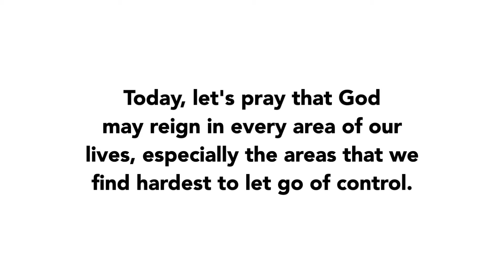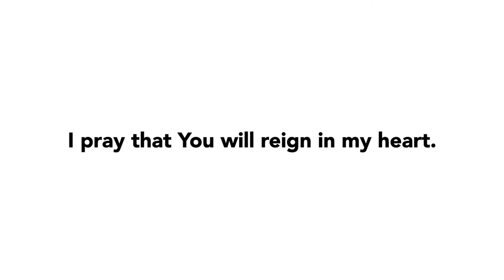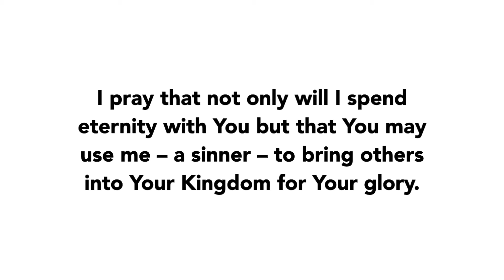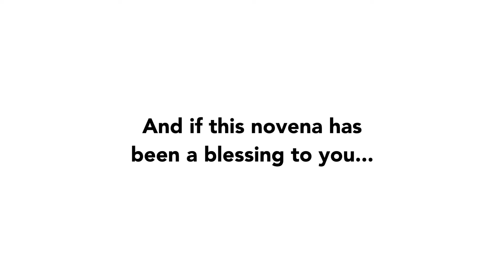Day 9 - Christ the King Novena | 2020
Join us in praying Day 9 of the Christ the King Novena of 2020!